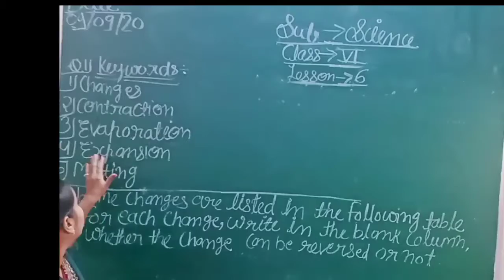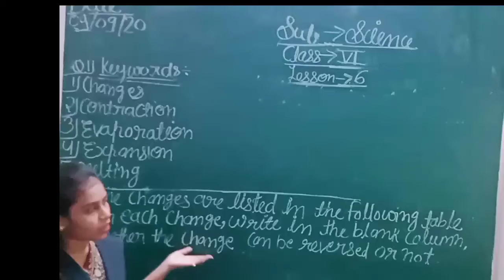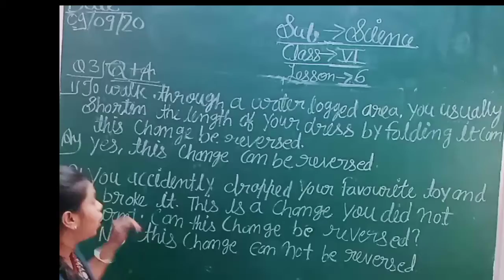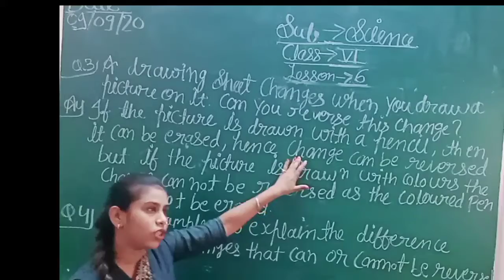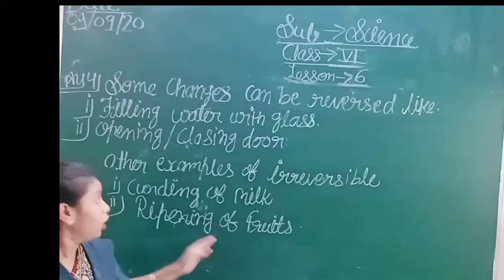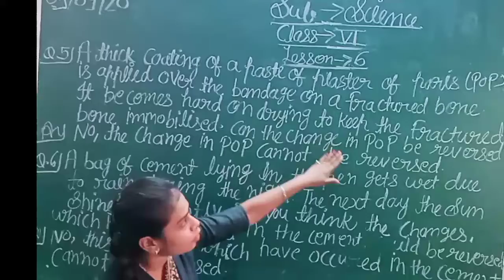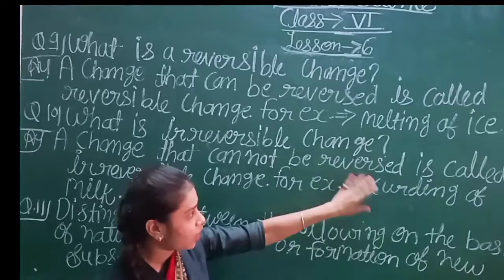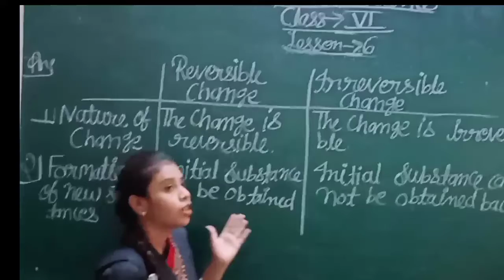CLASS - 6 , SCIENCE , LESSON - 6 ( Q + A )